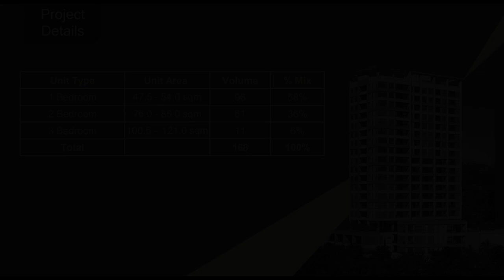Premier 1 Bedroom condo in Marco Polo Parkplace Tower 5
Condominiums and Apartments For Sale in Cebu City, Cebu: Cebu City, Cebu